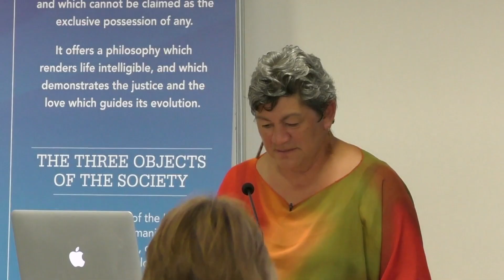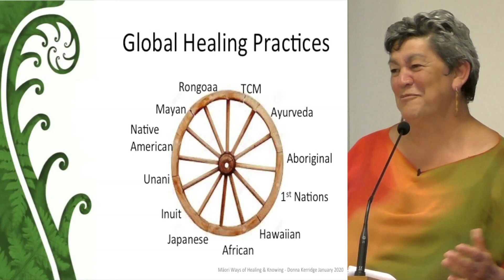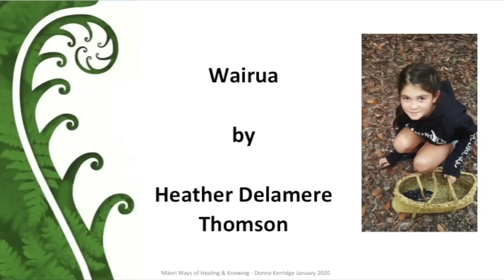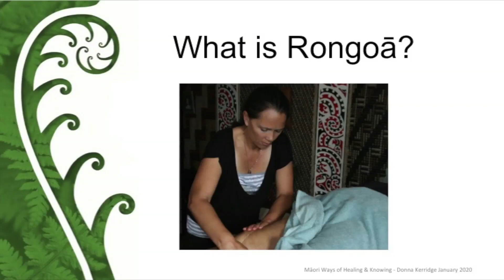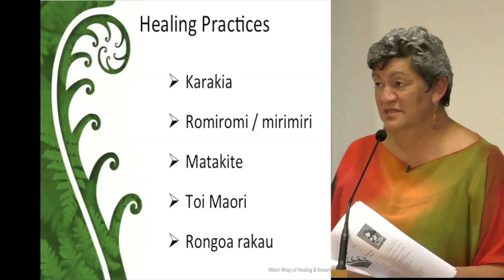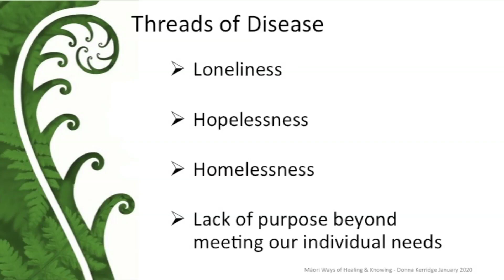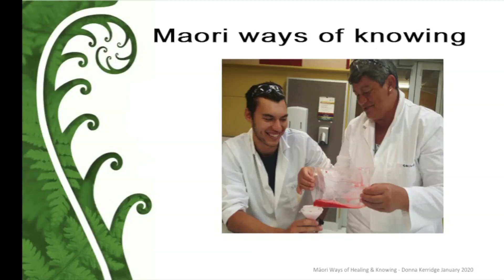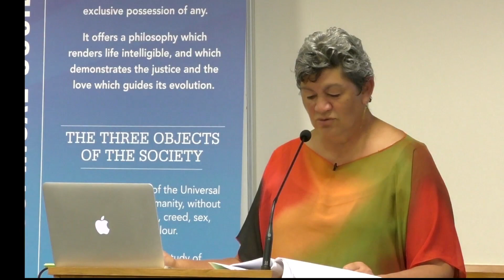Maori Ways of Healing by Donna Kerridge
A Look at Indigenous Knowing and Healing
By investing in understanding how indigenous peoples interpreted their landscape and wellbeing - we consider innovative ways to bridge the gap in health equity in Aotearoa, New Zealand.

Māori healing (rongoā Māori), is akin to enhancing vitality (mauri),  restoring the life force of people and planet and our connections to the land.  Māori, saw themselves as an extension of a wider family group (whānau) and indeed the world itself (Te Ao Marama), totally interdependent - one heart, one breath, one world.   Nothing, healed in isolation and the lore of nature, not human doctrine, dictated wellbeing.

Donna Kerridge (Ngāti Mahuta, Ngāti Tahinga, Ngāti Maniapoto) is a traditionally trained Māori medicine practitioner.  She is a passionate advocate for the sharing of traditional Māori knowledge as a means to address health inequities in the modern world.  She is the contracted spokesperson for Te Kāhui Rongoā, the New Zealand national collective of Māori medicine practitioners.